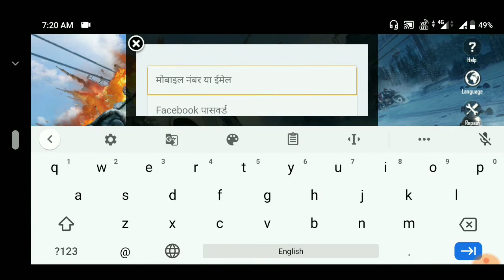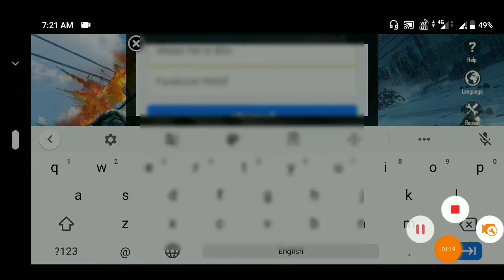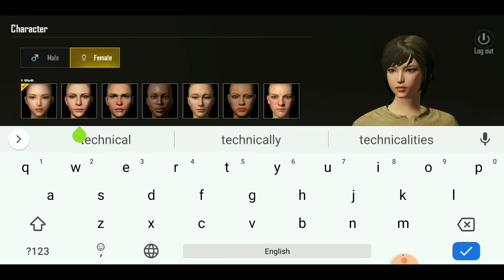How to make a new pubg account Mobile | Pubg mobile singup with Facebook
how to create pubg account in pc
how to make a new pubg account mobile
pubg account login
pubg mobile account login,
pubg login with facebook,
create pubg lite account,
pubg how to create pubg account in pc
pubg account login
pubg mobile account management